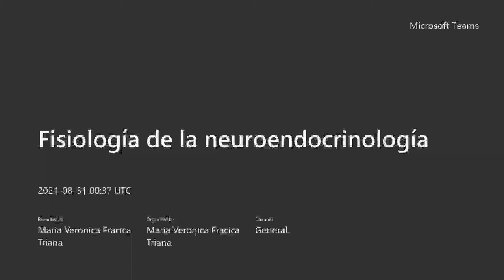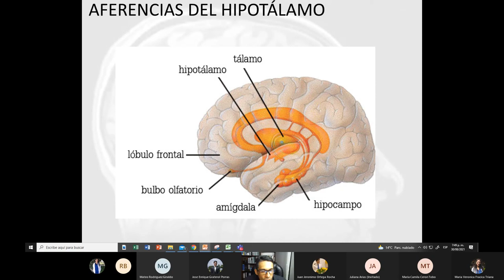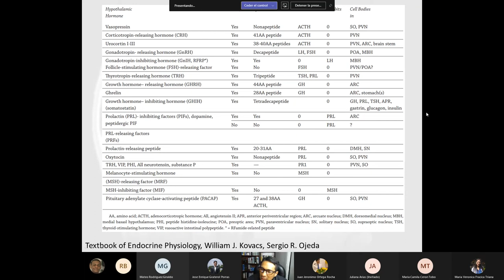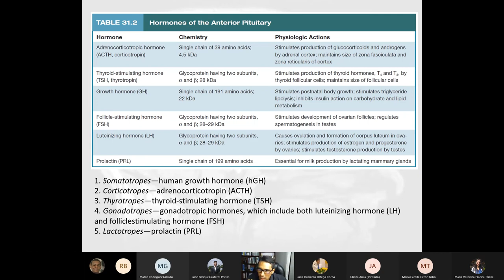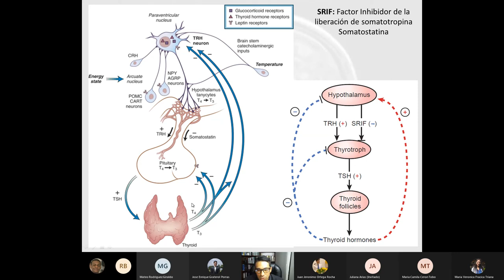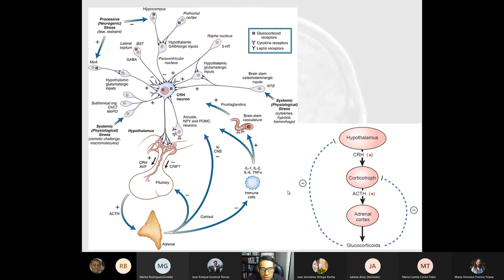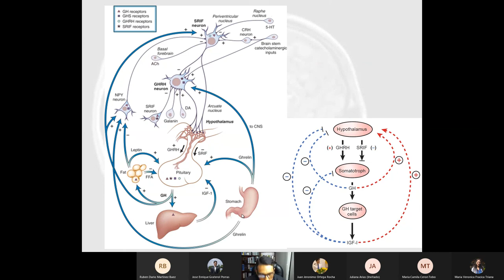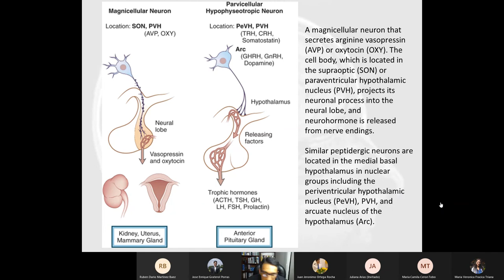Fisiología de la neuroendocrinología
Es momento de hablar acerca de cada uno de los ejes endocrinológicos vinculados con el sistema nervioso en compañía de uno de los expertos más importantes en materia de fisiología, el doctor Henry Leon, para conocer cada uno de los principios por los cuales se rige el concepto de este segundo módulo tan relevante en la práctica clínica diaria.